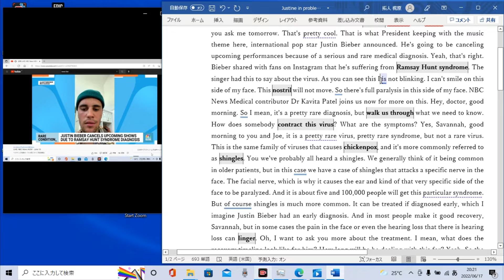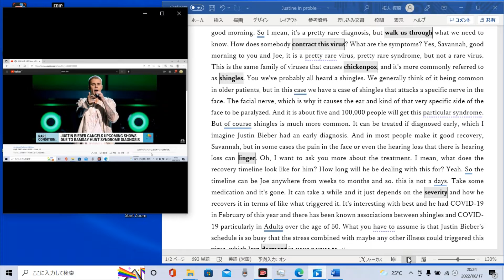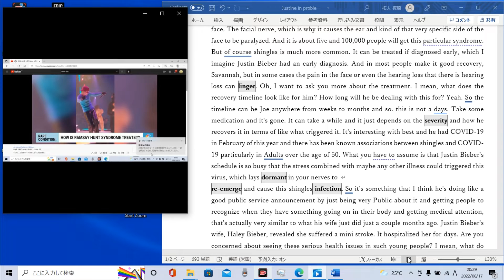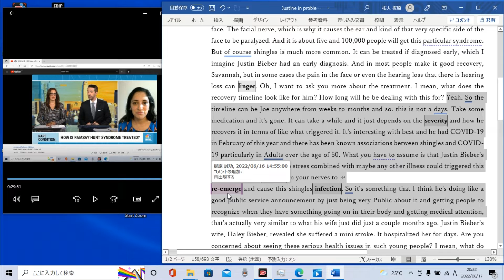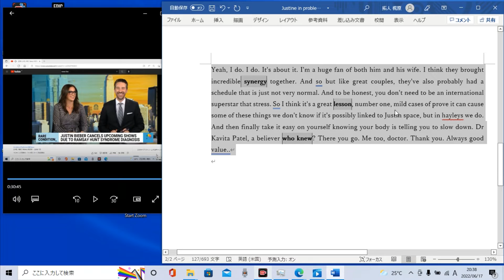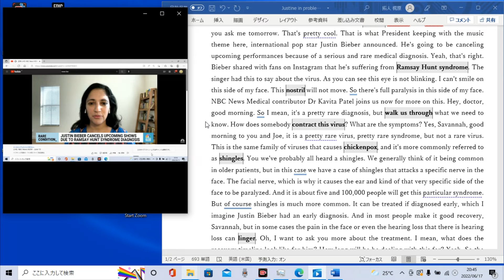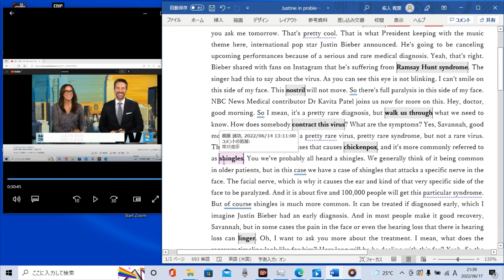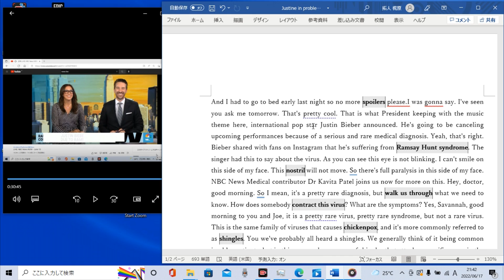時事ニュースで英語学習49 ☆顔面麻痺！？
新しい単語をどんどん覚えましょう☆